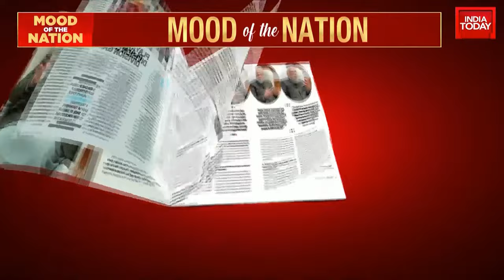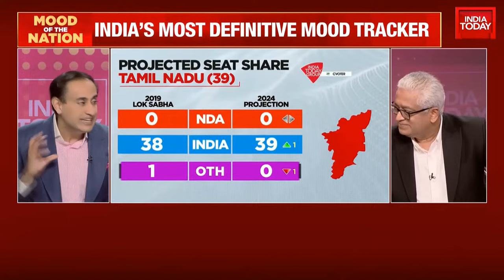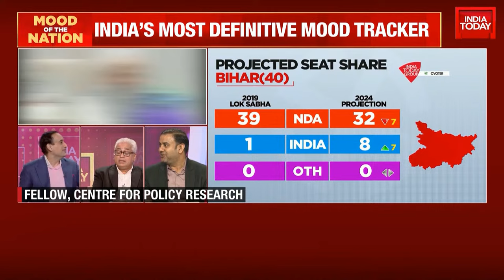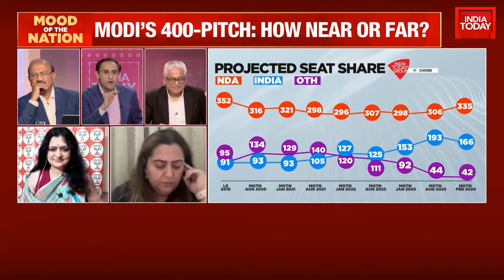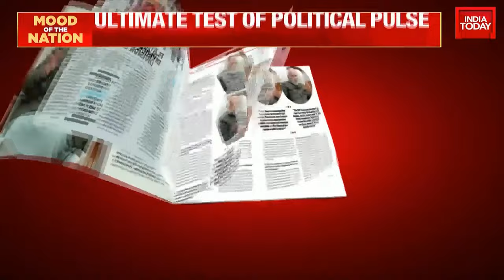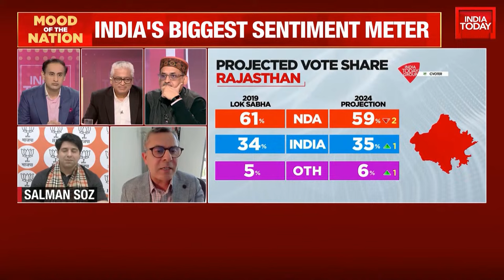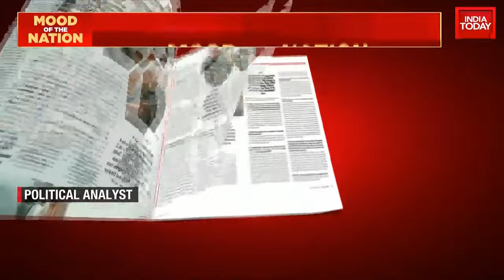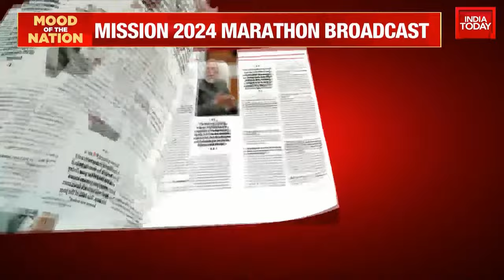Mood Of The Nation LIVE With Rajdeep Sardesai & Rahul Kanwal | Lok Sabha 2024 | India Today LIVE